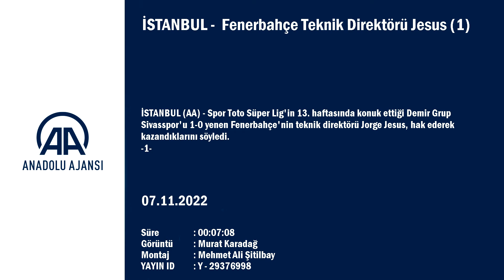Jorge Jesus'tan Beşiktaş ve Galatasaray söylemleri | Basın Toplantısı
İSTANBUL (AA) - Spor Toto Süper Lig'in 13. haftasında konuk ettiği Demir Grup Sivasspor'u 1-0 yenen Fenerbahçe'nin teknik direktörü Jorge Jesus, hak ederek kazandıklarını söyledi.
Ülker Stadı'nda oynanan karşılaşmanın ardından düzenlenen basın toplantısında konuşan Portekizli teknik adam, ön gördüğü gibi zor bir maç geçtiğini belirtti.
İlk yarıda rakiplerinin taktiksel faullerle oyunun temposunu düşürdüğünü dile getiren Jesus, "Zor bir maç oldu. İlk yarıda rakibimiz yapmış olduğu faullerle oyunun temposu bozuldu ve bizim için maç daha zor hale geldi. Bu, rakibimizin taktiksel düşüncesiydi. İyi pozisyon alan defansif organize olan bir takım. İkinci yarı bir kişi eksik oynamak kolay olmadı. Takımım yine de galibiyete yakın olan ve hak eden taraftı." diye konuştu.
Oyuncularının taktiksel anlamda çok etkili olduğunu anlatan Jesus, şöyle devam etti:
"Bazen 1 kişi eksik olmanın zorluğu fark edilemeyebiliyor. O yüzden oyuncularımı tebrik ediyorum. Şu anda ligde Avrupa'da yarışan diğer rakiplerimizle en çok maç yapan takımlar arasındayız. Ezeli rakiplerimizden 12 maç fazla yaptık. Lige verilecek ara bizim için iyi olacak. İlk yarı 45+5 dakika oynandı ancak topun oyun kaldığı süre 21 dakikaydı. Maç faullerle ve kalecinin kale atışlarıyla çok fazla durdu. Fenerbahçe'nin ofansif temposu kırılmış oldu. Maç gerildi, taraftarlar gerildi. Rakip hoca tecrübeliydi. Fenerbahçe'nin temposunu nasıl kıracağını iyi biliyordu. Son 6 maçta onlara karşı kazanamamıştık. Onların belirlemiş olduğu strateji buydu. Bir kişi eksik oynamamıza rağmen ikinci yarı işimiz zorlaşmak yerine kolaylaştı. Hakemler her oyuncu yere düştüğünde faul çalmamalı. Bunu iki takım için de söylüyorum. Teknik anlamda oyunun biraz daha akmasını sağlayabilirler."

- "Dünya Kupası arası bize iyi gelecek"

Jorge Jesus, Dünya Kupası nedeniyle lige verilecek aranın kendilerine iyi geleceğini aktardı.
Sakat oyuncularının iyileşme fırsatı bulacağını hatırlatan tecrübeli teknik adam, "Dünya Kupası arası bize iyi gelecek, bize yardım edecek. Sakat oyuncularımız iyileşme fırsatı bulacak. 3 günde bir maç yaptığımızdan sakatlık limitinde olan oyuncular için iyi olacak. Milli takımlara giden oyuncular da olacak. Her halükarda bu ara takımıza iyi gelecek. Alışkın olduğumuz bir durum değil sezonun bu döneminde ara vermek. Bütün takımlar için yeniden bir hazırlık dönemi gibi olacak. Buna adapte olmamız gerekiyor. Bizim işimizin parçası. 2 ezeli rakibimizi izledim, iki iyi takımın mücadelesiydi. Futbolcular birbirlerine ve futbola saygı duyuyorlardı ve bu benim için en önemlisiydi." değerlendirmesinde bulundu.
Her teknik direktörün kendine has bir metodu bulunduğunu anlatan Jesus, sözlerini şöyle tamamladı:
"Takım yönetirken ben her zaman çalıştığım her takımda aynı şekilde çalışmaya çalışıyorum. En iyi mantıkla çalışmaya dikkat ediyorum. Oyuncular size inanırsa işler kolaylaşır. Kendi kapasitesine inanan bir oyuncu grubumuz var. Henüz hiçbir şey kazanmadık. Avrupa'da son 16'dayız, bu çok önemli. Fenerbahçe, Avrupa Ligi'nde en iyi 16 takım arasında. Fenerbahçe'nin tekrar prestijini kazanması için önemli. Ligde lideriz pozisyonumuzu korumak istiyoruz. Bizim için büyük bir meydan okuma. Becerebilecek miyiz bilmiyoruz ama elimizden geleni yapacağız.",